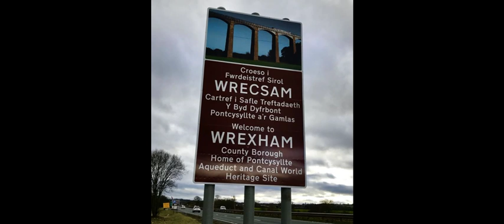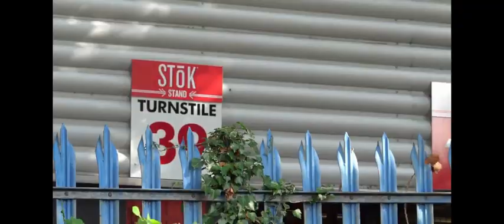WREXHAM FC | WILL RYAN REYNOLDS BE FORCED TO CHANGE NAME OF CLUB?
Welsh petition  to change all place names in Wales to Welsh version has gained pace and will be debated in the Welsh government.